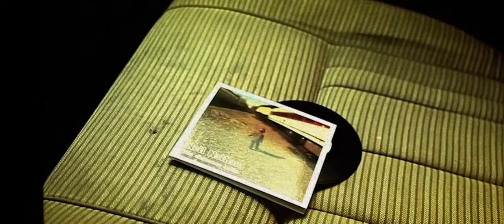Neil Nathan - Be Still My Ever Beaten Heart (Official Music Video)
Video Directed by Kevin Shaw & Cole Decker
Song produced by Neil Nathan & Thales Posella

Lyrics

I knew it from the very start
You strolled right in and took my heart
Was nothing i could ever do
To stop this train of black and blue
The time is coming when we'll part

Be still my ever beaten heart
Oh oh oh

I knew I had to let you in
A balladeer out on a limb
A one hit wonder has been
A rock n roller with thin skin
Afraid to finish what he starts

Easier to fake it
Harder  to lay your sword down
Harder to make it
Easier is lost than found
Tethered to the other
Tethered to the underground

And now that everybody knows
The emperor he wears no clothes
Another tortured restless soul
A fateful choice made long ago
The time is coming,  so let’s stop

Song Credits

Written by Neil Nathan
Produced by Neil Nathan & Thales Posella
Recorded & Mixed by Thales Posella
Stereophonic Mastering by Timothy Stollenwerk

Vocals - Neil Nathan
Guitars, Synth Strings,  Percussion - Thales Posella
Bass - Pemberton Roach
Drums - Beto Ferrari